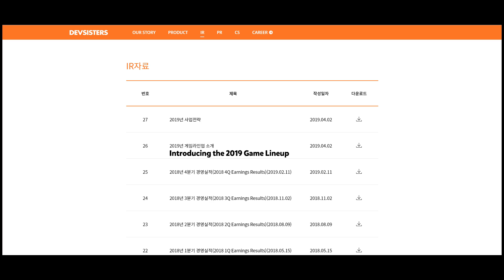CookieRun Jelly Pop [쿠키런:젤리팝] & CookieRun Kingdom [쿠키런:킹덤] Promotion Videos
I don't run or own any. Read all rules.